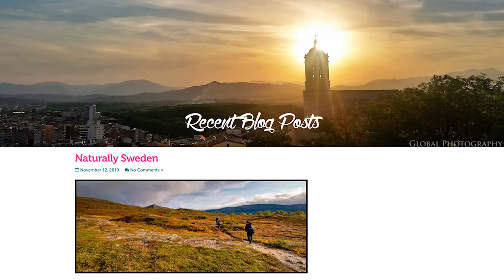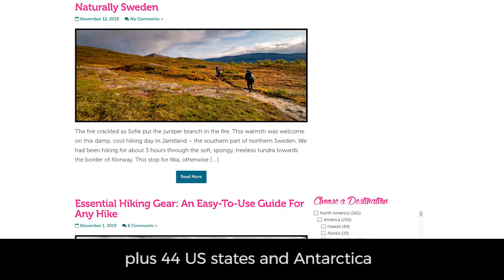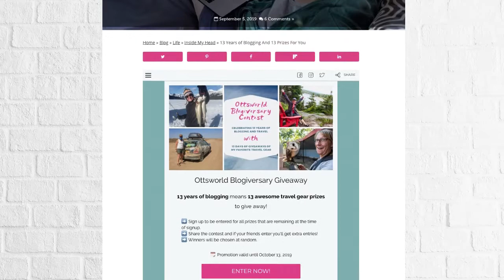Success Case: Ottsworld Travel blog Entry Form Giveaways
Discover how Shelly who stands behind the Ottworld Travel blog celebrated the "blogiversary" with a series of successful Entry Form Giveaways with the Easypromos app 13 giveaways added to her mailing list 560 new leads.